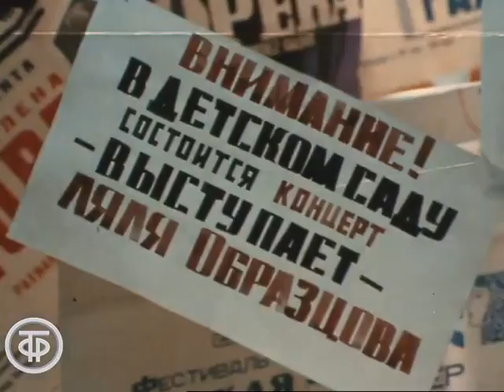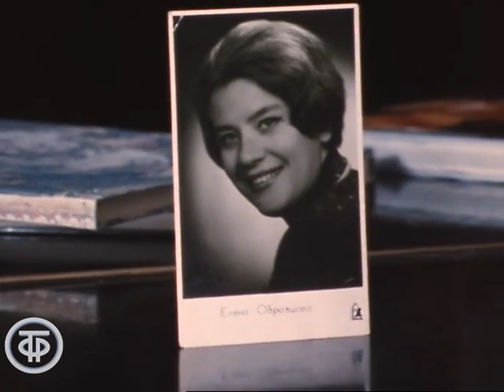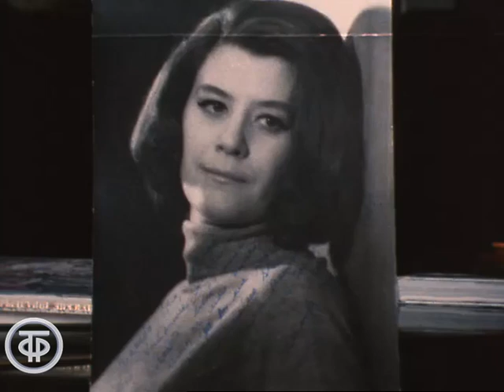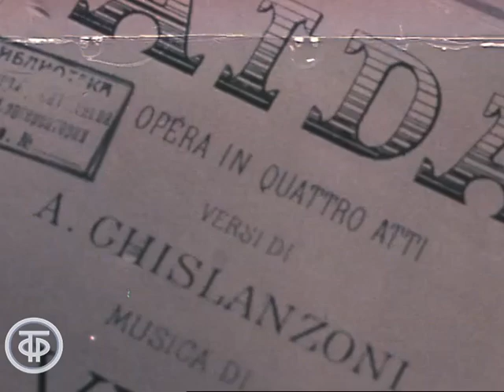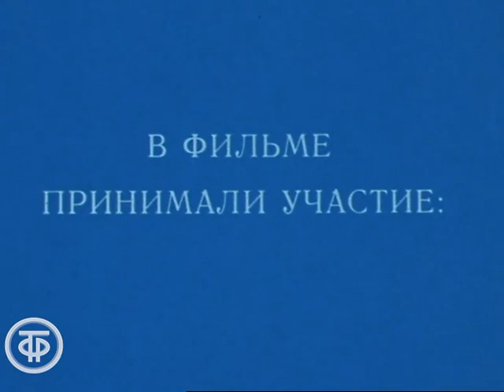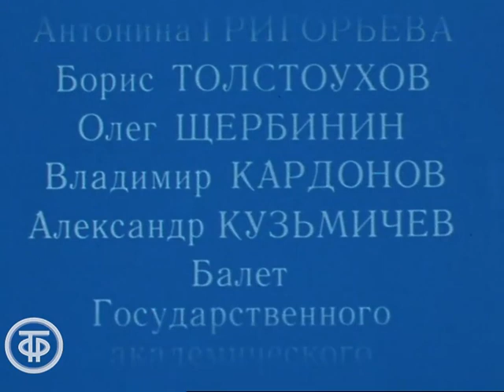Любовь и муки Елены Образцовой (1987)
Любовь и муки Елены Образцовой

Фильм посвящен жизни и творчеству выдающейся певицы Елены Образцовой. В фильме принимают участие А.Шилов, М.Лиепа, Ю.Волков, В.Чачава, А.Григорьева, Б.Толстоухов, О.Щербинин, В.Кардонов, А.Кузьмичев, артисты балета Большого театра.

ТОЭкран 1987